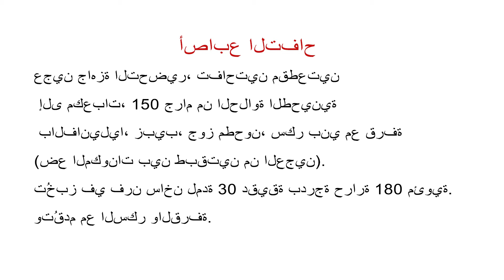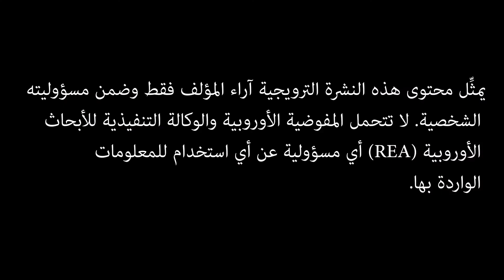Delicious Apple Rolls (Arabic)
🍑🍒🥝🍎 Deliciousfruits!
Here is a short video about how to make Apple Rolls!

CAMPAIGN FINANCED WITH AID FROM THE EUROPEAN UNION
Information Provision and promotion measures on fresh fruits in S. Arabia, UAE and Argentina “Delicious Fruits - Quality's Taste”.